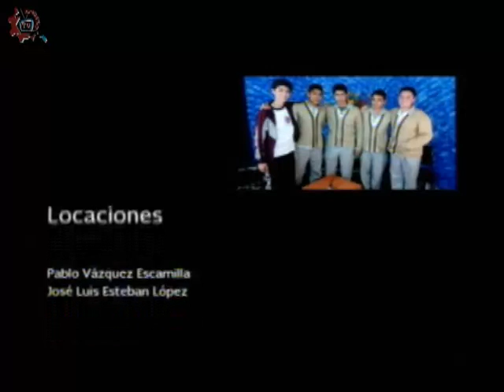20160603-CE1516/Nutrichic@s: en forma y te informa /Presentación del programa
Nutrichic@s: en forma y te informa. Presentación del programa. Invitada: Yuritzi Luna. Conduce: Ricardo Martínez. Fecha de emisión: 03 de junio de 2016. Este y otros programas los puedes ver